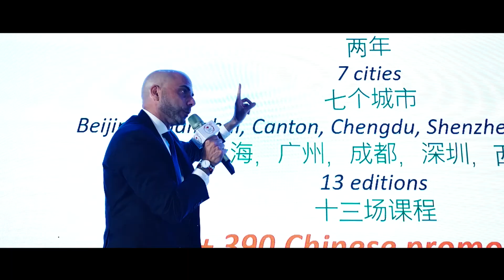ITA wine event in Changsha长沙